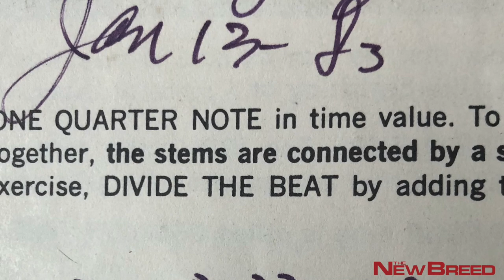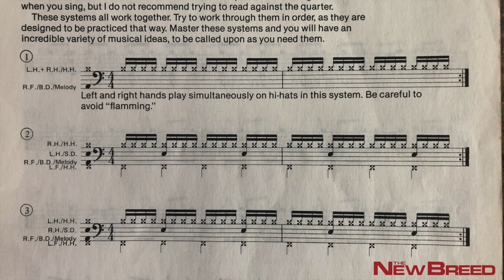Ep. 8 - For NEW BREED KIDS and BEGINNERS w/ Mark Frankel (BlueMan Group)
DRUMMER, MARK FRANKEL - 😱 Captain of Broadways 🔥BLUEMAN GROUP🔥 AND one of only a 🖐ful of 🧸young drummers GARY CHESTER agreed to take on as a 🥁student. For Mark, Gary altered his life forever. What mark may not know is that he also changed Garys life. I believe Mark will do the same thing for each and every little drummer YOU know. Mark is Garys choice to teach "The New Breed" to KIDS of ALL AGES and beginners. Share this with any parent who has a child showing interest in the drums who would benefit from the guiding relationship of a pro such as Mark. He will share what he himself received from being a student of Gary Chester.

Preserving and maintaining original teachings from the author and studio drummer, Gary Chester of "The New Breed" - Offering Zoom experiences (drum lessons) with direct decendents that studied with Gary and/or have logged practice hours to satisfy a board of directors containing original students, proteges and Gary's own daughter. Join us! Inquire about lessons from a drummer who lives it that will now teach you as Gary taught them. Only now available also on Zoom and from anywhere in the world.

~Follow Gary Chester and DRUMMERS of The New Breed on Instagram